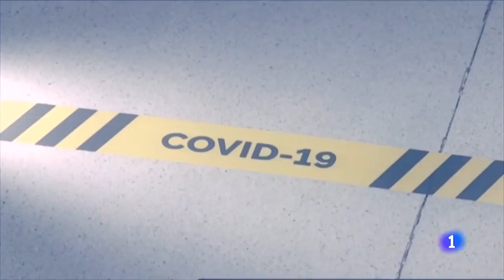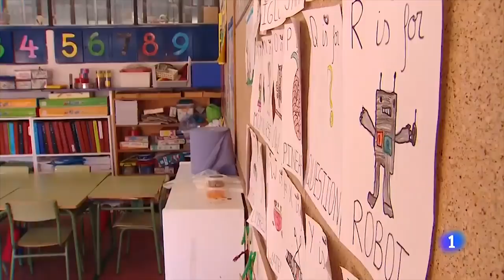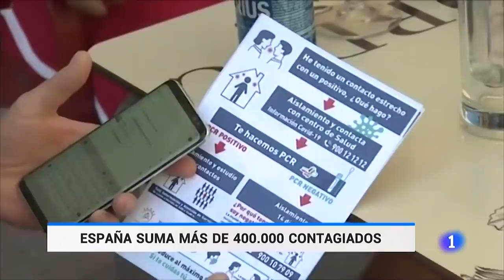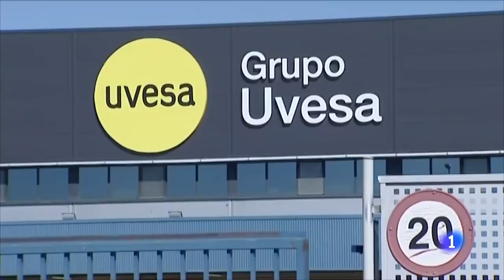Las noticias del MARTES 25 de AGOSTO en 10 minutos | RTVE 24H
Los brotes activos de coronavirus en España ascienden a 1.126, según el último balance del Ministerio de Sanidad, que contabiliza 1.777 focos desde que finalizó el estado de alarma. De ellos y con los datos publicados por las comunidades autónomas, RTVE.es ha localizado 889 que siguen activos -contabilizando como uno solo los 16 detectados en la comarca del Segrià o los más de 33 de Barcelona y su área metropolitana- y otros 11 posibles focos o agrupaciones de casos aún no confirmadas como brotes. Mientras, al menos 80 brotes se han dado por cerrados, entre ellos el de la comarca lucense de A Mariña, y 20 de las personas infectadas han fallecido.
El presidente del Gobierno, Pedro Sánchez, ha admitido que "la evolución global de la curva de evolución de la pandemia es preocupante" y ha añadido que "quisiera transmitir un mensaje de alerta y de serenidad. Lo que requiere la situación es una respuesta más intensa y también más serena ante la amenaza"...
La Diputación Permanente del Congreso de los Diputados ha rechazado este martes la comparecencia urgente del vicepresidente segundo, Pablo Iglesias, para explicar la presunta financiación irregular de su formación, Podemos.

La comparecencia, reclamada por el PP y Ciudadanos (Cs), ha recabado el apoyo de Vox pero ha sido rechazada, entre otros, por el PSOE, Unidas Podemos, ERC, Junts, PNV, Bildu y Compromís.